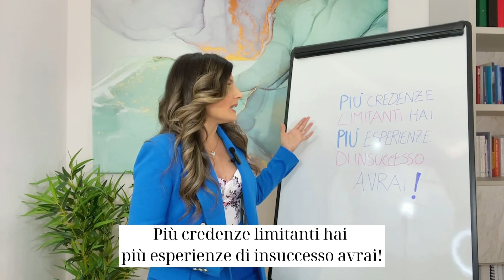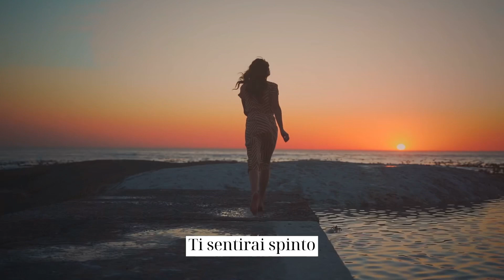Autostima: 5 credenze limitanti che ti fanno fallire nella vita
Dott.ssa Simona Rattà
Psicologa Psicoterapeuta cognitivo comportamentale specializzata in Psicopatologia dell'Apprendimento e terapia con EMDR.

Scopri i Videocorsi per aiutarti nel tuo percorso di miglioramento personale